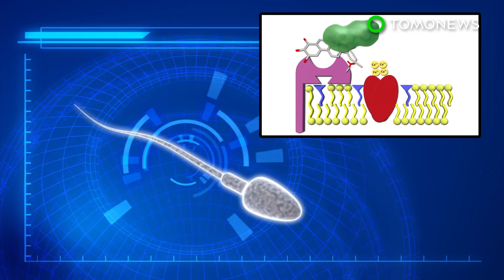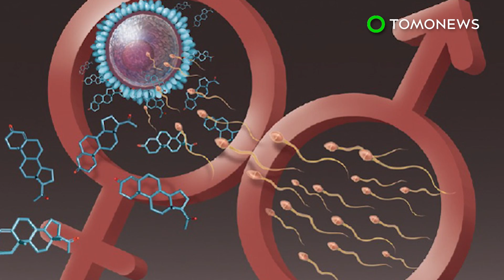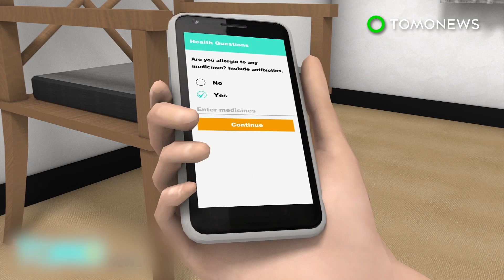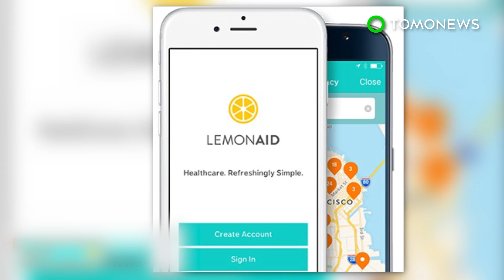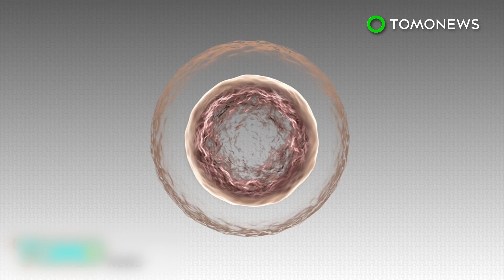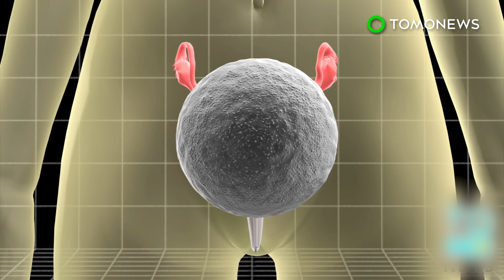Anti-fertility folk medicine may be the future contraceptive - TomoNews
BERKELEY, CALIFORNIA — Researchers at UC Berkeley said two commonly used plant-based folk remedies could lead to the development of non-hormonal contraceptives.

The two natural compounds can block the ABHD2 protein. One compound is pristimerin, commonly found in the ‘thunder god vine’ plant. The other is lupeol, found in plants such as aloe vera, dandelion root and mango. ABHD2 is an essential enzyme that binds to progesterone, triggering the cation channels in sperm to open and let calcium atoms flood into the cell, giving the power kick the sperm tail needs to enter the egg.

When the protein is blocked, it is no longer able to trigger the opening of the channel, which is also known as CatSper. As a result, the sperm loses its power kick and is thus unable to penetrate the egg.

“Because these two plant compounds block fertilization at very, very low concentrations — about 10 times lower than levels of levonorgestrel in Plan B — they could be a new generation of emergency contraceptive we nicknamed ‘molecular condoms,'” Polina Lishko, an assistant professor of molecular and cell biology at UC Berkeley said in a press release.

Researchers said the discovery could lead to the development of either an emergency contraceptive or a permanent contraceptive.